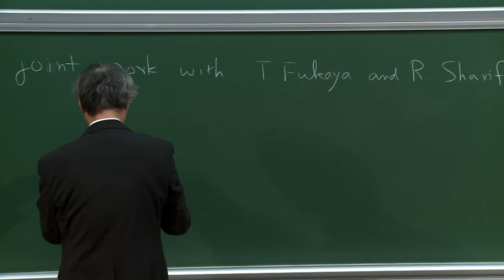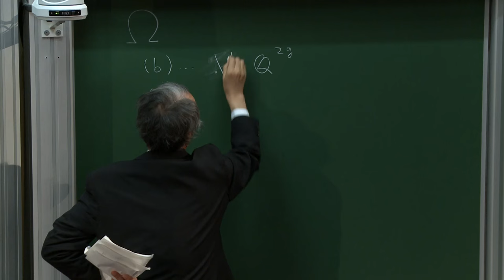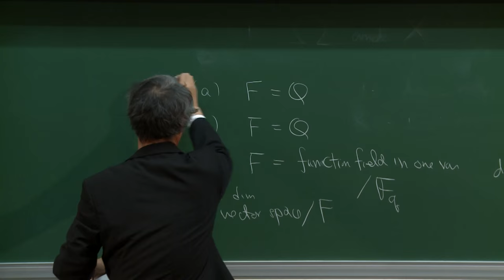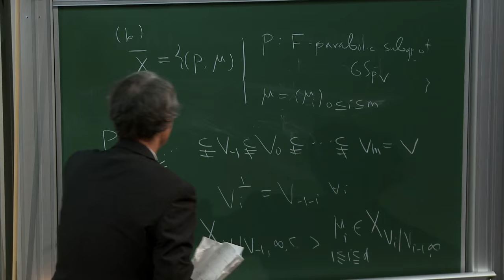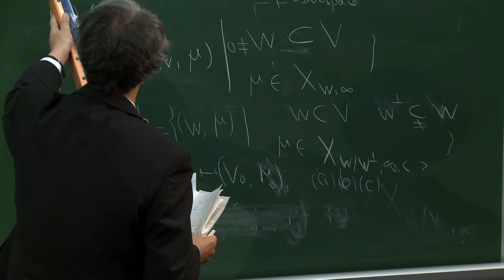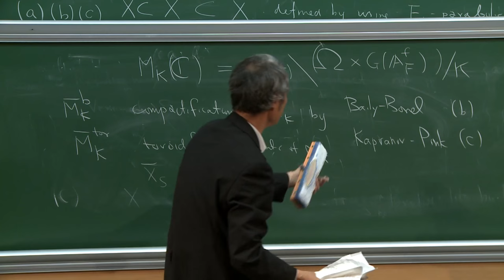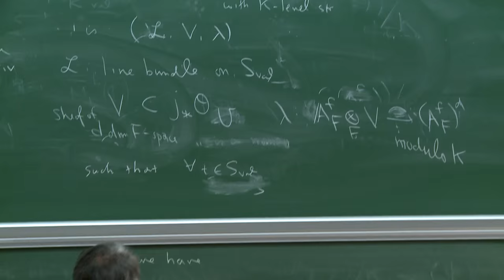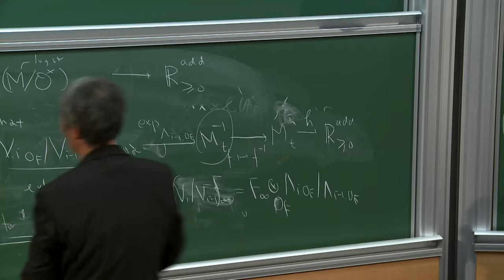Kazuya Kato - Function field analogues of compactifications of period domains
For a function field in one variable over a finite field, we will consider analogues of compactifications of period domains.